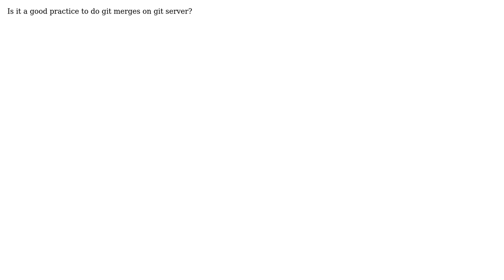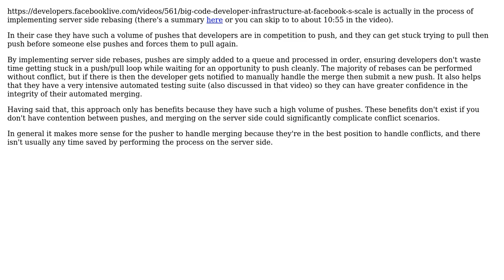Software Engineering: Why server-side repository merge is a terrible idea in git? (2 Solutions!!)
Software Engineering: Why server-side repository merge is a terrible idea in git?

With thanks & praise to God, and with thanks to the many people who have made this project possible! | Content (except music & images) licensed under CC BY-SA | Music | Images & others | With thanks to user Vinny user thexacre user gbjbaanb and the Stack Exchange Network Trademarks are property of their respective owners. You are responsible for your own actions.